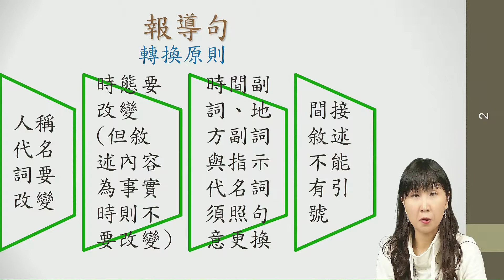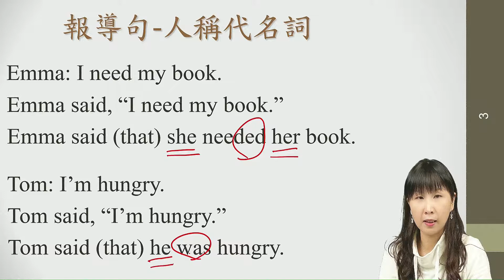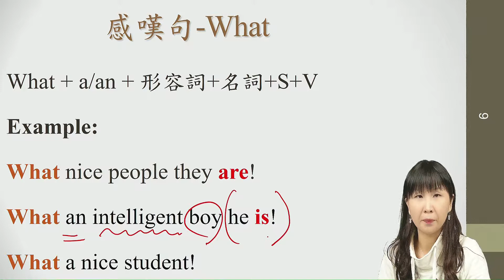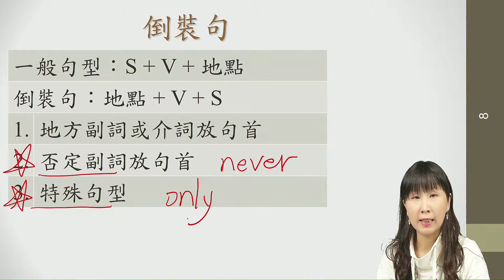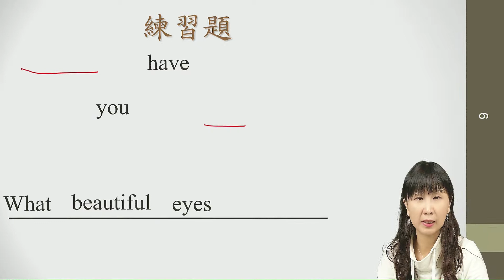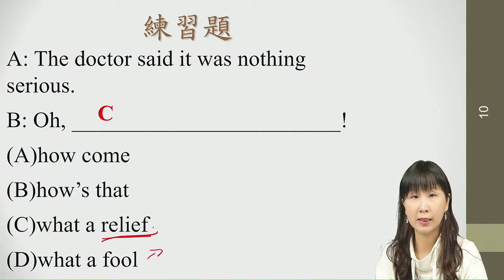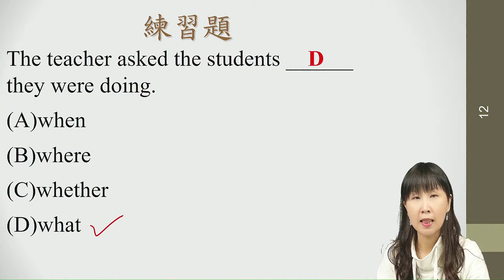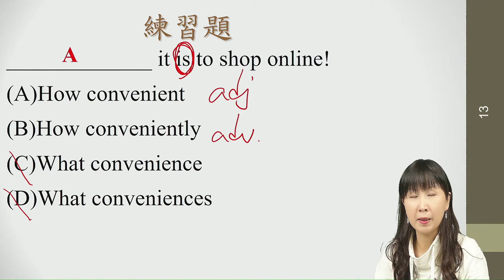14-05 直接敘述、間接敘述與祈使句、感嘆句、倒裝句練習題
授課教師：林吟美
協助單位：中華科技大學 語言訓練中心 遠距教學組
剪輯人員：林文博